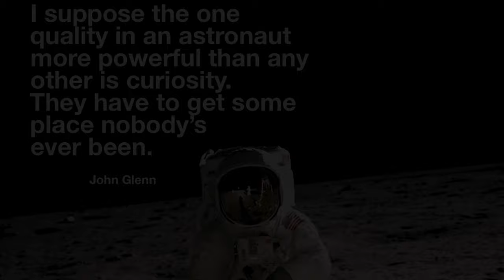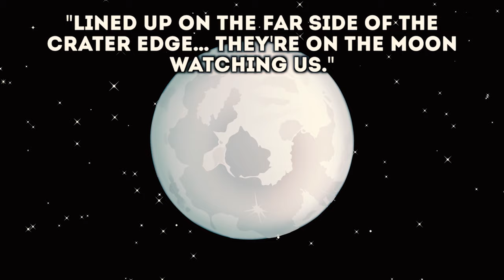The Scariest Things NASA Astronauts Have Said!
Picture yourself aboard a spaceship, soaring through the cosmos thousands of kilometers away from Earth, isolated and self-reliant. Suddenly, you detect a colossal impact reverberating through space, or you perceive eerie, otherworldly music that defies explanation. In such solitude, how would you cope? Today, we present seven unsettling statements from astronauts that shed light on their eerie experiences.
Maurice Chatelain.
Maurice Chatelain asserted that he held a senior position at NASA. During his active tenure, Chatelain claimed to have been privy to numerous incidents and sightings involving extraterrestrials and spacecraft, leading him to believe that these beings are among us, observing humanity, and have a long history on Earth. Following his retirement, Chatelain authored several books that delved into the potential influence of extraterrestrials on human culture and the emergence of the human species.

Chapters
00:00 Intro
00:45 Maurice Chatelain
02:24 Edgar Mitchell
03:26 Yang Li Wei
04:41 Dr. Musgrave
06:41 Alan Bean
08:39 Leroy Chiao
09:51 Chris Hadfield

1. The videos have no negative impact on the original works.
3. The videos are transformative in nature.
4. We use only the audio component and tiny pieces of video footage, only if it's necessary.